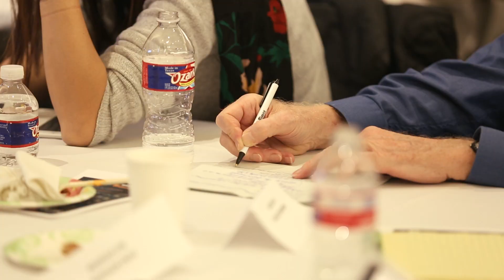Interview with Raj Patel on Nutrition Gender and Food Security in Africa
In this interview we ask Raj Patel questions concerning GMOs, how capitalism shapes our global food system and who benefits & suffers  within the current system.

Raj Patel, the author of Stuffed and Starved: The Hidden Battle for the World Food System and The Value of Nothing, will speak on “Nutrition, Gender and Food Security in Africa." Patel is a Research Professor in the LBJ School of Public Affairs at the University of Texas, a Visiting Professor at the Unit for the Humanities at Rhodes University in South Africa, and a Fellow at The Institute for Food and Development Policy. His current writing and film project is “Generation Food.”

Produced / Edited by Jeffry Zavala.
Videography by Grace Alfar, Jeff Zavala, & Ellie Main.

An Austin Indymedia Production.